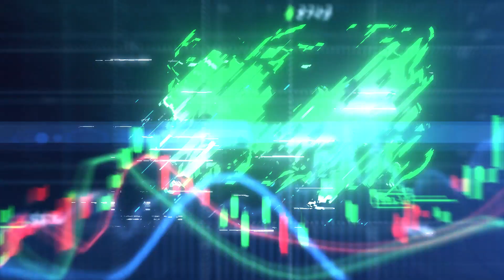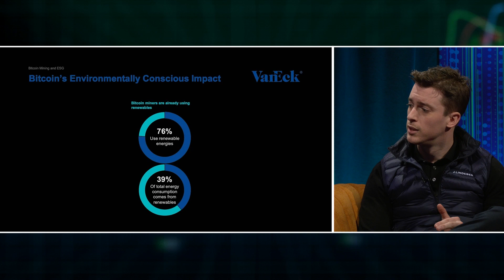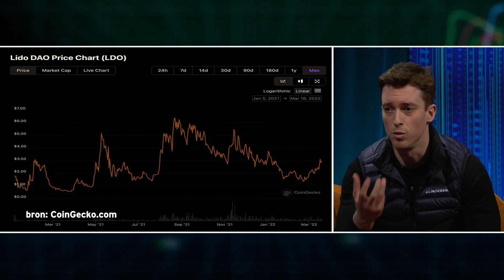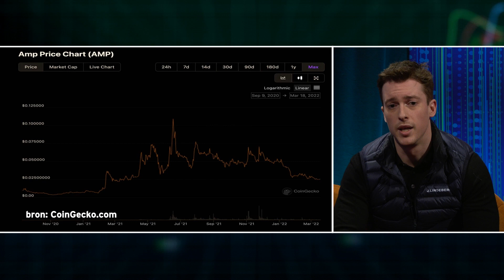Crypto Corner - Het Europees Parlement over de toekomst van crypto's (afl.8)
Bulls & Bears wordt mede mogelijk gemaakt door BUX Zero, Eight Global, Optimix en VanEck.

In Bulls & Bears is er wekelijks speciale aandacht voor crypto valuta. Deze uitzending zijn Thomas Francken (digital asset manager bij VanEck) en Corné van Zeijl (beursanalist bij ACTIAM) te gast. Deze week is er in het Europees Parlement over crypto's en het opwekken van energie die voor het minen wordt gebruikt, gesproken. Wat is daaruit gekomen? En wat betekent het dat Oekraïne crypto's legaliseert?